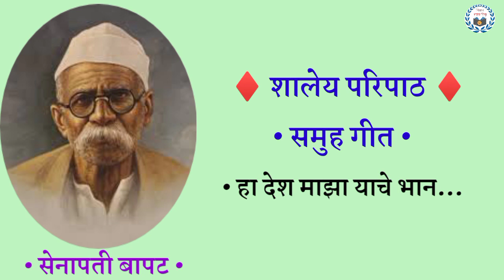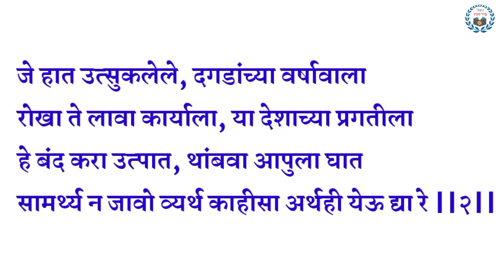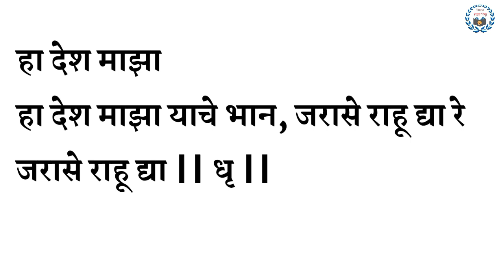samuh geet ha desh maza yache bhan in marathi हा देश माझा याचे भान समुहगीत परिपाठ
हा देश माझा यांचे भान समुहगीत शालेय परिपाठाकरिता

हा देश माझा यांचे भान समुदायगीत शाळेतील परिपाठाकरिता

ha desh maza yache bhan samuhgeet in marathi for school paripath

ha desh maza yache bhan aggregation song in marathi for school routine

हा देश माझा यांचे भान जरासे राहू द्या रे राष्ट्रभक्ती गीत लहान मुलांकरिता